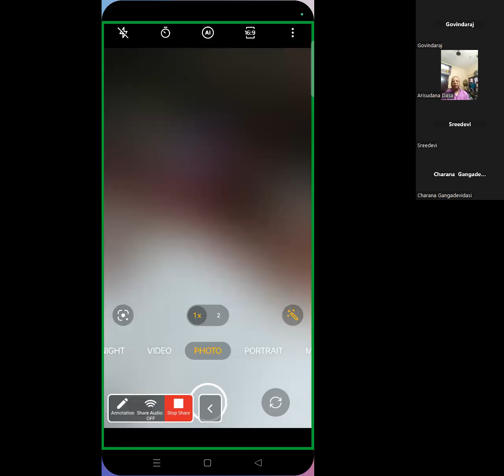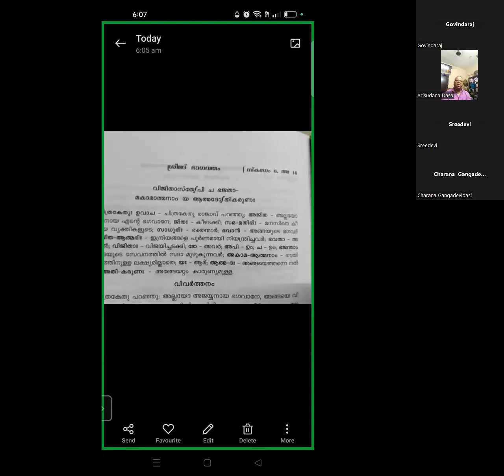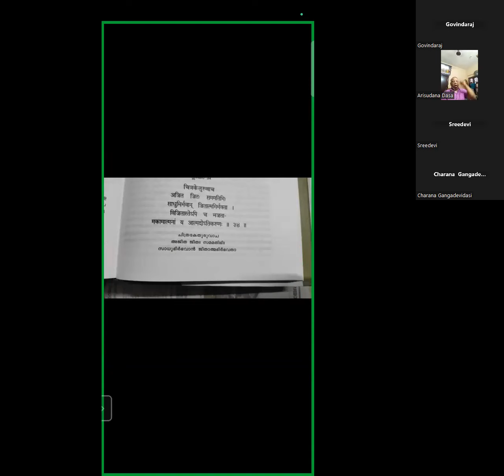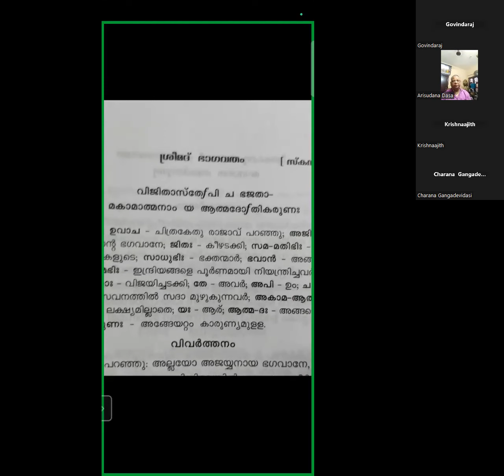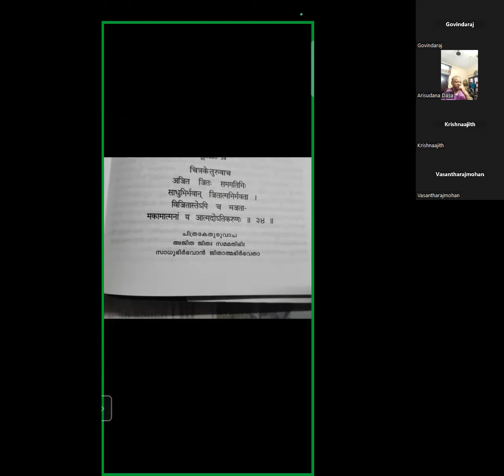PTN 689 SRIMAD BHAGAVATHAM 6 - 16 -- 34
CLASS BY HG ARISUDANA DASA Prabhuji